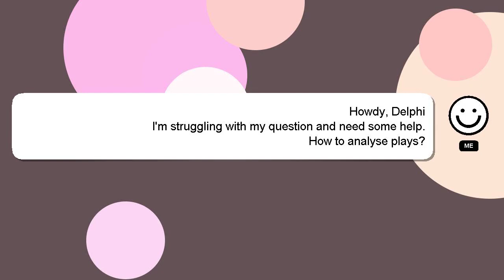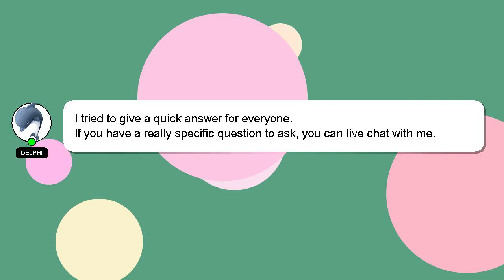How to analyse plays?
A little intro about me, Howdy, my name's Delphi. I am here to assist you in getting the answers you need. - How to analyse plays?

I welcome your comments and chats if you have more detailed queries. Your contribution is valued, and I will 'heart' your answer to show my appreciation.

*1 What we are experimenting :*